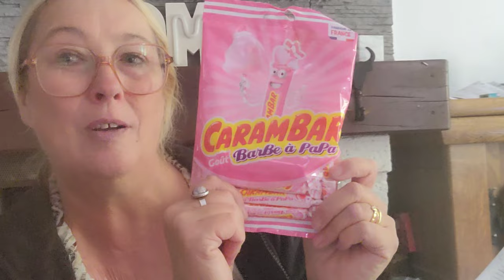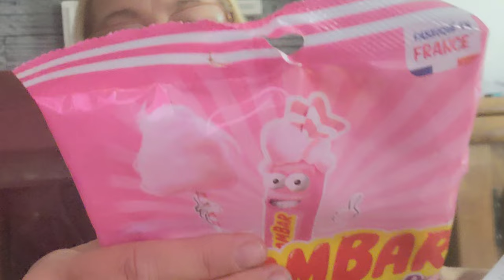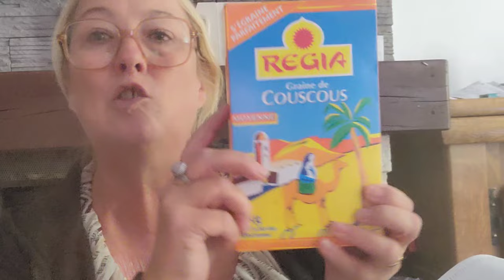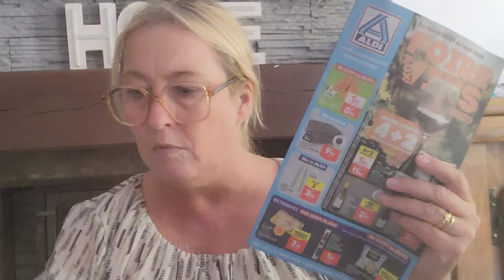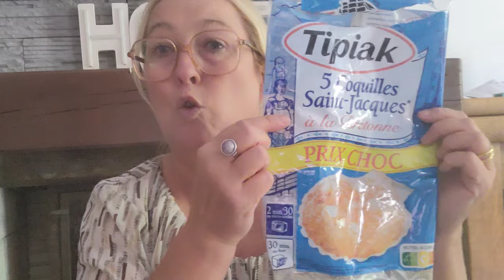les crampes font mal # dégustation de soucoupes # reposé le vieux squelette....